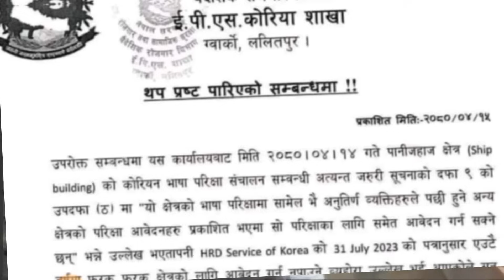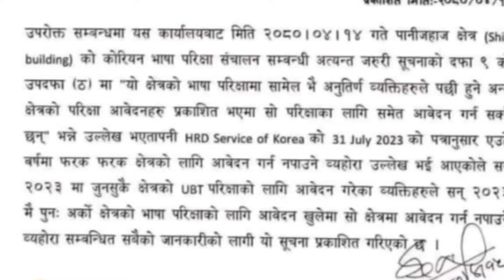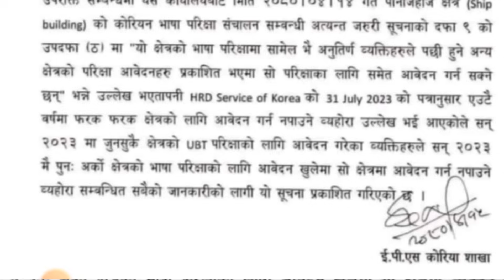Manu मा Form भर्न पाउ भन्दै आन्दोलन!! // Manufacturer Exam Date Fixed // Korean Language // Eps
Manufacturer मा  Form भर्न पाउ भन्दै आन्दोलन!! // Manufacturer Exam Date Fixed in Nepal// Korean Language Exam // Eps
Korea, Manufacturer को Form खुल्यो!!
Korean Language Exam Date Fixed in Nepal // 2023 Manufacturer Exam Date// Eps Topik Exam In Nepal

Most Search 😁
eps topik
topik
eps exam
imran saeed
korea
eps agriculture
korean language
2023 job notice
eps korean 2022
2023
eps form
2023 eps estimate
south korea 2023
2023 eps exam date
eps korea 2023 job notice
eps
korean
nepal
south korea
2023 korean vasa exam
2023 exam date eps topik 2023 book